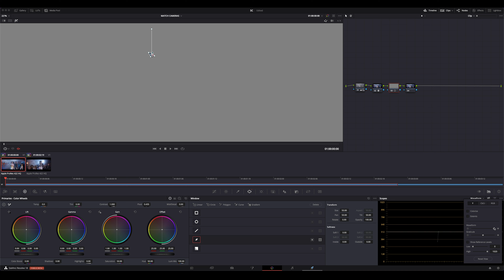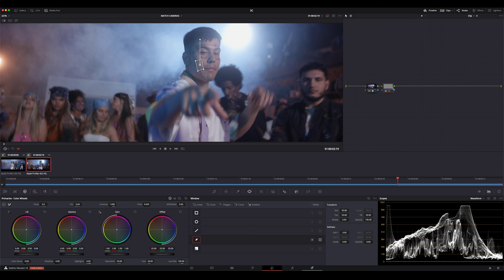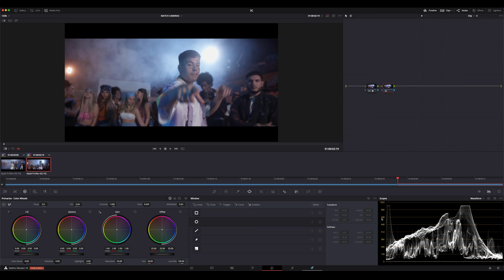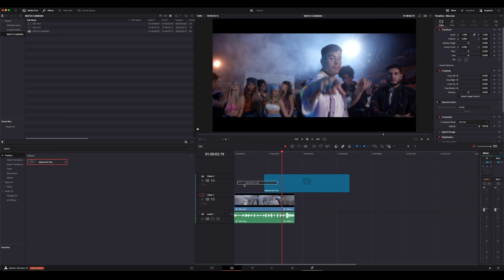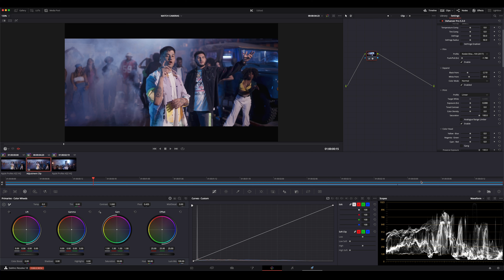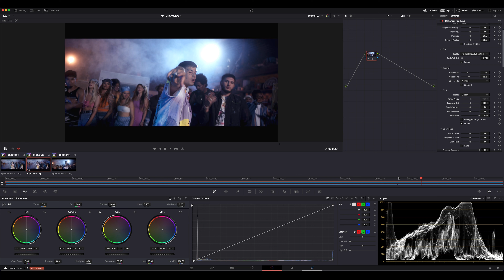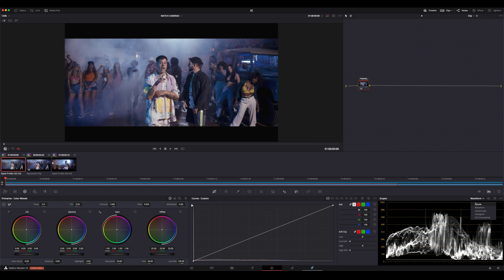MATCH CÁMARAS | COMO IGUALAR DOS O MÁS CÁMARAS | TUTORIAL DAVINCI RESOLVE 18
En este video vemos como igualar dos camaras completamente diferentes. Un proceso complicado en muchos casos pero que con practica y calma se puede conseguir. Hace Match con dos camaras parece casi imposible pero aqui aprenderas cual es el proceso.

➭ M Ú S I C A ➭ ¡Consigue dos meses gratis usando este link!

➭ M I M O N I T O R 4 K (Benq PD2725U) ➭
¡R e v i e w!

➭ V I D E O S  R E L A C I O N A D O S:

C á m a r a s:
➭ BlackMagic Pocket Cinema Camera 4k
➭BlackMagic Pocket Cinema Camera 6k

M o n i t o r e s:
➭Mi Monitor 4K
➭Monitor 2K Barato
➭Monitor 4K Barato

E x t r a s:
➭SpeedBoster Barato
➭Controladora de Color BM Micro Panel
➭Grabadora sonido
➭ Grabadora sonido Barata